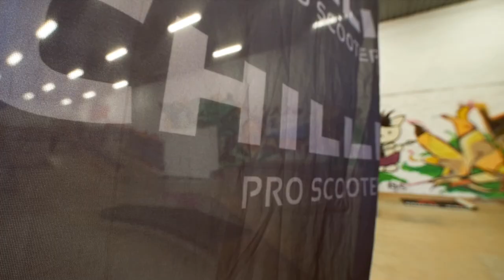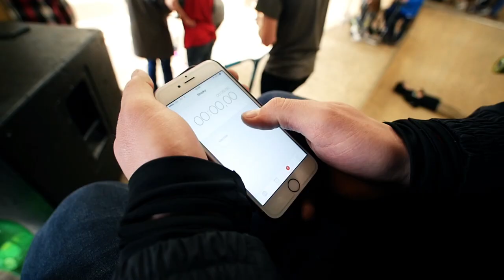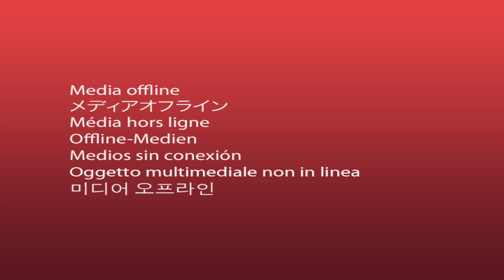Scootshop.cz závody Christmas Jam 2015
Video z dalšího ročníku skvělých závodů z Ústí nad Orlicí.
Přijeli jste se setkat a porovnat svůj skill s dalšími jezdci svojí kategorie a zakončit tak sezónu 2015. Byl to báječný závod a neobešel by se bez organizačního týmu, takže tímto děkujeme: všem sponzorům akce (Blunt, Fasen, Chilli, Nokaic, Jessup, Elyts, AO, Raptor, 841, Scootshop.), úžasným porotcům (Tom Lorenc, Martin Schafer, Víťa Kokošínský), skvělému speakerovi (Jeny Valenta) a managerovi haly (Ondra Tráva), ččk Ústí za zdravotnický dohled, Martinu Kociánovi za fotky a video, rodičům, že vás přivezli, vám, že jste přijeli a všem dalším, kteří přispěli svou pomocí k dílu za spolupráci a těšíme se zase za rok na další akci!!!

Výsledky a body AM -14:
1. Tomáš Tuček 96,7b
2. Jakub Krejsa 90b
3. Jakub Komínek 83,7b

1. Ivan Tuček 94,3b
2. Filip Brož 83,3b
3. Přemek Jakeš 80b

Scootshop!